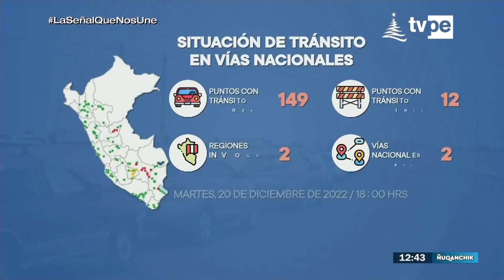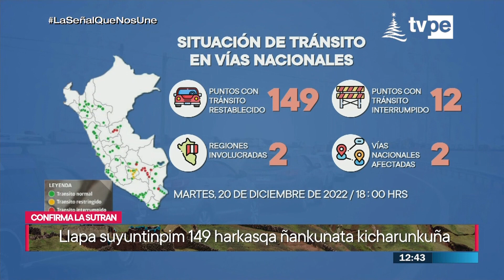Ñuqanchik - mediodía (21/12/2022) | TVPerú Noticias